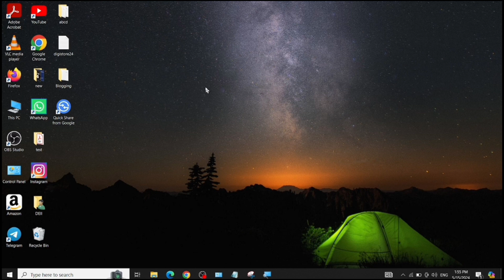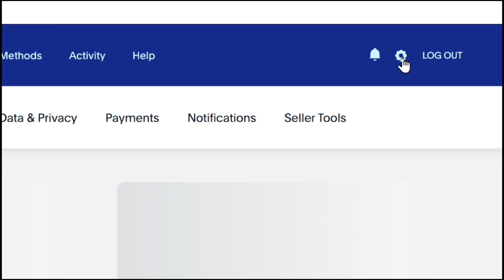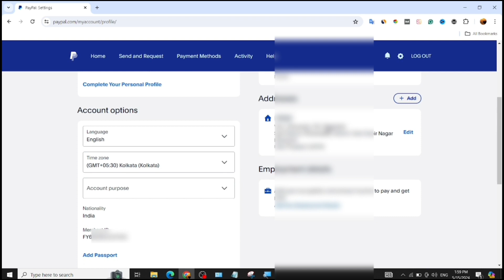How to verify email id in PayPal account 2024